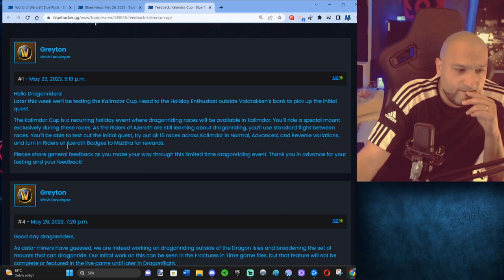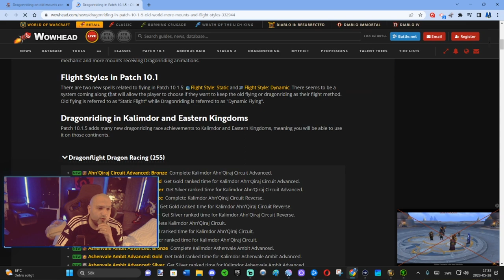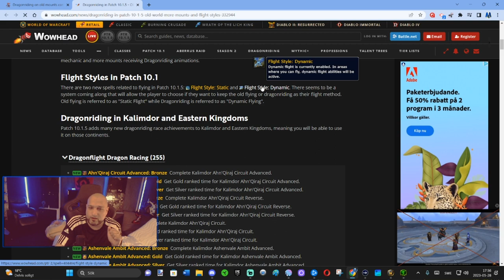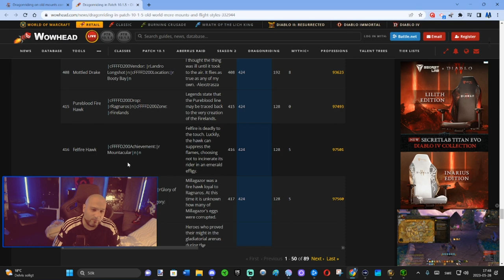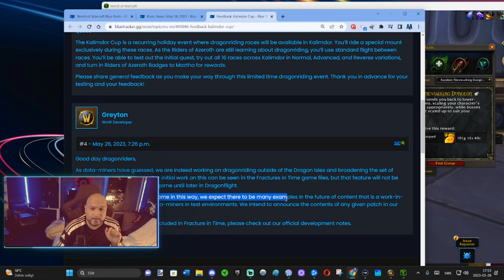LOADS of Mounts ADDED as DRAGONFLYING MOUNTS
In the latest bluepost it got confirmed that we are getting other mounts as dragonflying mounts. Let´s check out what mounts are in the list atm to become dragonflying mounts!